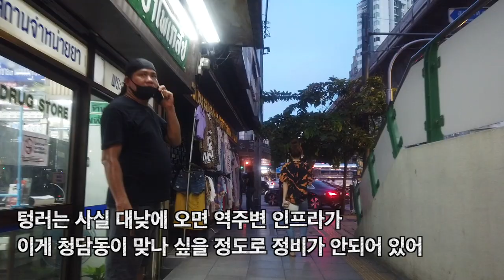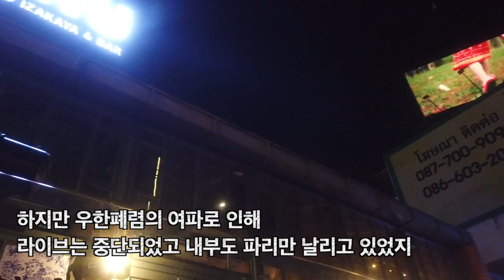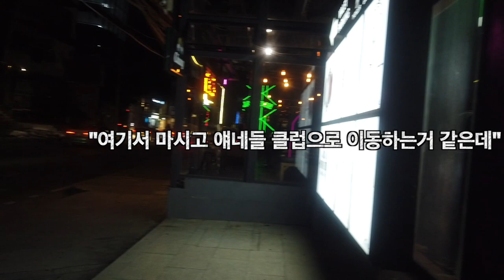걸어서 태국속으로, 코로나 상황에 방콕의 청담동, 텅러(Thong lor)의 화려한 밤문화, 조니워커 블랙 한병을 시켰더니! [Minos Studio]